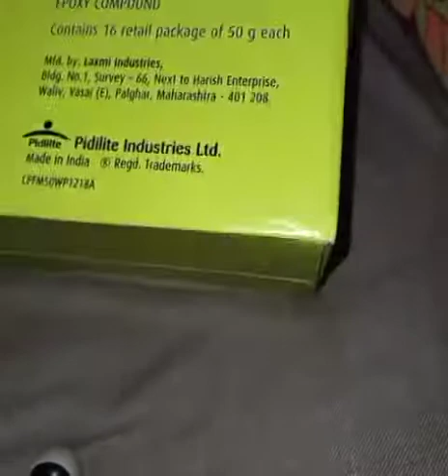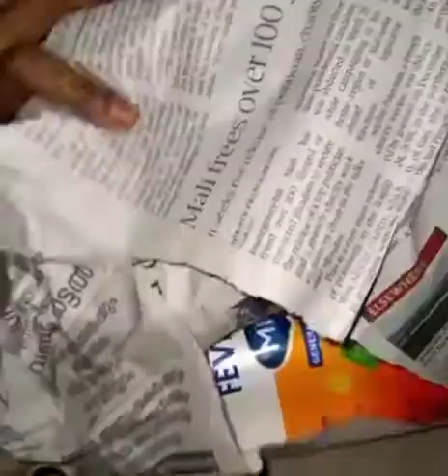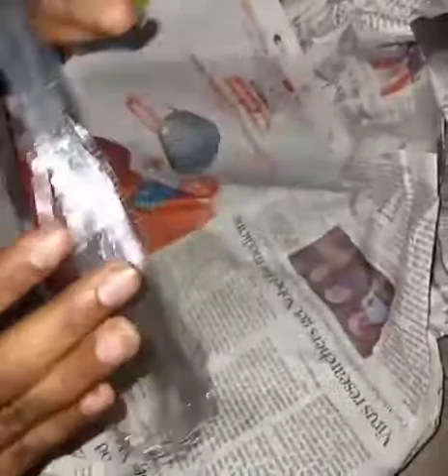my craft shopping vlog 😍😍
craft shopping vlog